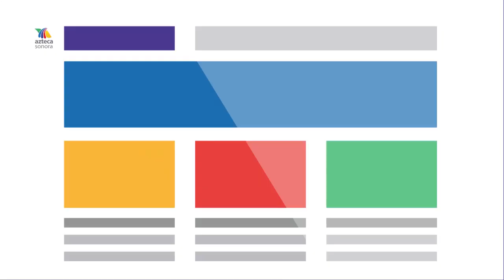Una estrella Navojoense⭐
A sus 61 años originaria de Navojoa, Sonora, le hace honor a su nombre, ya que Estrella es reconocida como toda una estrella en la Perla del Mayo, ya que tiene una voz y una actitud increíble.